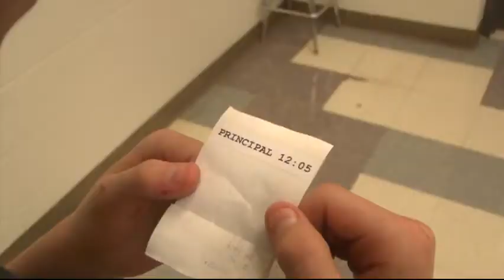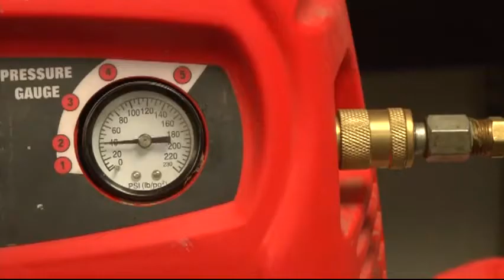Spring Hill Middle School - 2013 First Place - KS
HUEE PSA Video Contest - 2013
First Place (Kansas) - Spring Hill Middle School
Mission Impossible